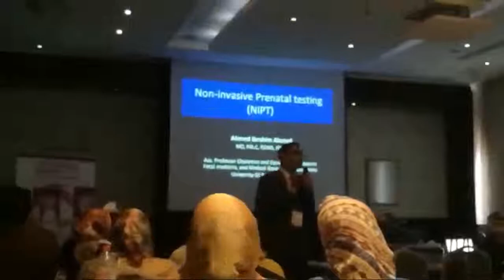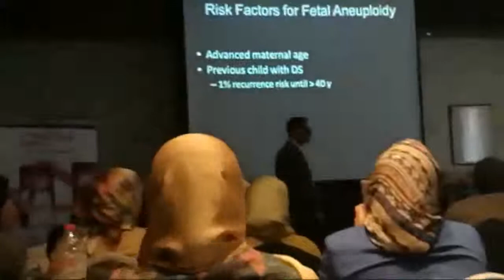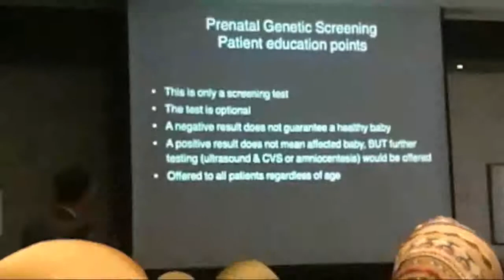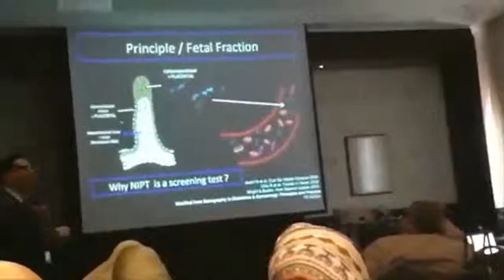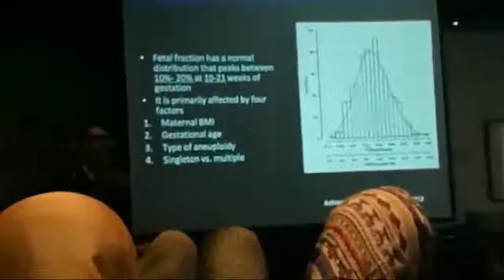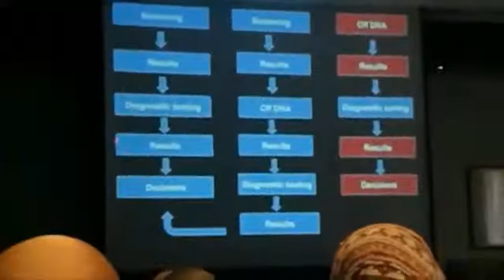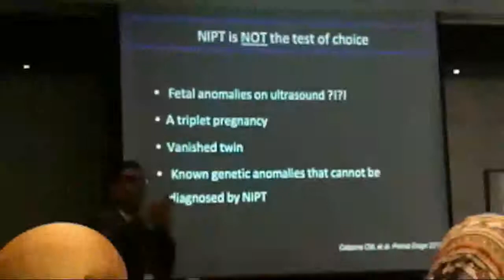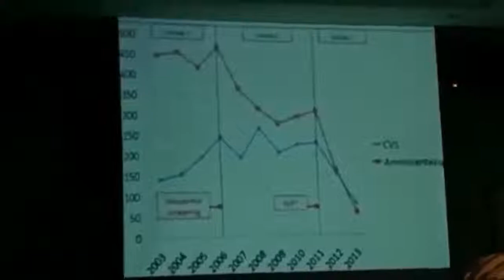Non Invasive prenatal screen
Prof.Dr Ahmed Ibrahim